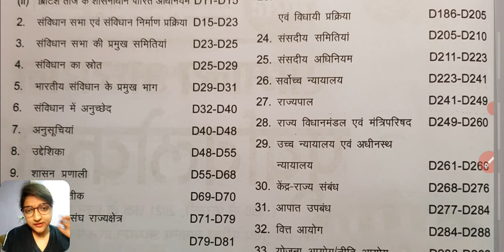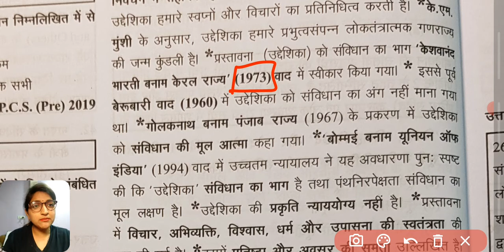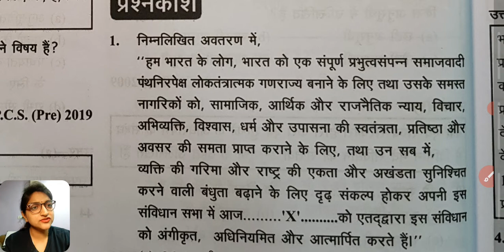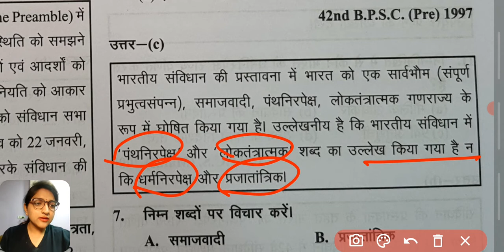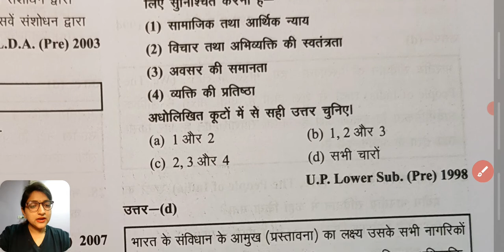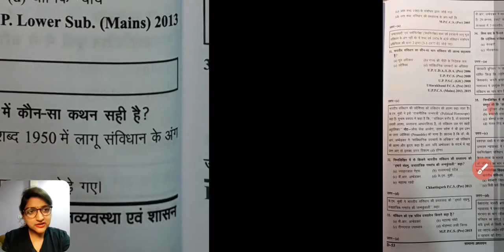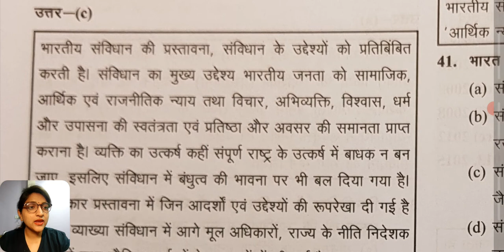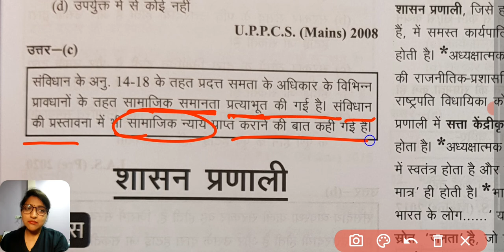Ghatna Chakra Indian Polity 2021 | Chapter:8 - उद्देशिका / Preamble of indian constitution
ghatna chakra 2021 polity
ghatna chakra 2021 polity in hindi
indian polity in hindi mcq
indian polity mcq for upsc in hindi
polity by alok sir
indian polity ghatna chakra 2021
world polity in hindi
polity ghatna chakra
polity ghatna chakra in hindi
indian polity by luxmikant
luxmikant polity book
luxmikant polity pdf
indian polity book pdf

ब्रह्माण्ड //ghatna chakra geography in hindi/ghatna chakra geography// ghatna chakra geography 2021
घटना चक्र पूर्वावलोकन 2021/ भूगोल /ghatna chakra purvavlokan 2021 / geography 2021

Ghatna Chakra | Indian Geography || English | L 1

Plate Tectonic | Geography for UPSC CSE 2021/2022 Aspirants by Kirat Chauhan

 Geography of India | UPSC CSE/IAS Prelims 2021/22 Hindi | Kirat Chauhan

L2: Basics of India (Part-2) | Indian Geography [UPSC CSE/IAS 2020/2021 Hindi] Kirat Chauhan

How to crack UPSC CSE/IAS Hindi Exam with Geography as an Optional with Kirat Chauhan

All Competitive Exams 2021 | Indian Geography Marathon Class by Kirat Chauhan | Introduction